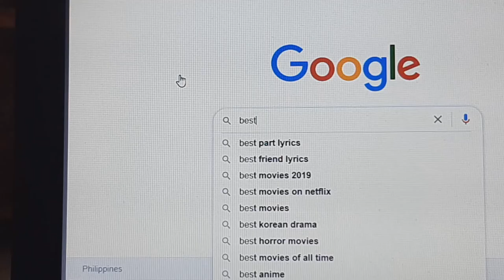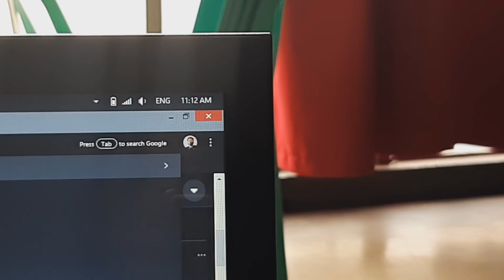Why you are always tired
Help me improve

Track Name: "Memoriam" & "This Feeling"